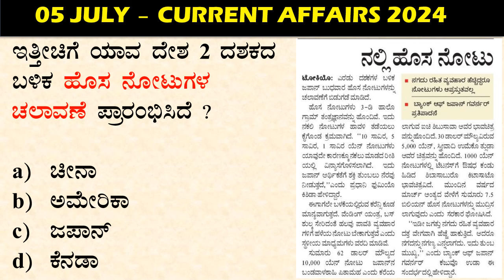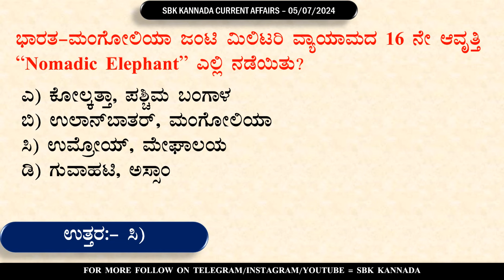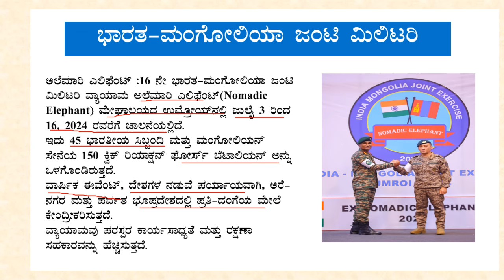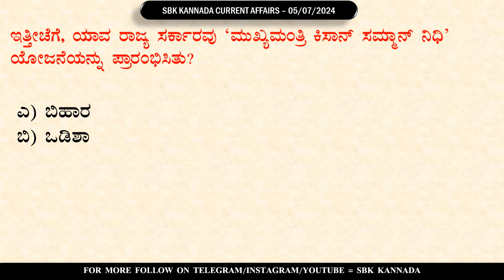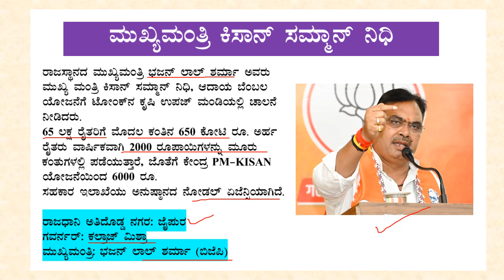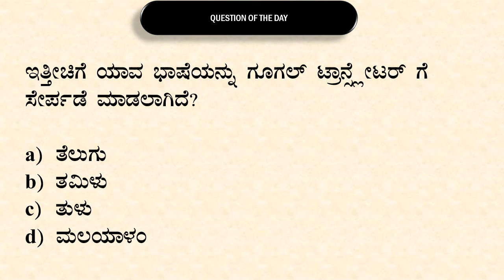JULY 05 Daily Current Affairs Kannada | GKTODAY KANNADA 2024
✅ JANUARY-MAY   2024  CA PDF :  50/- rupees only

✅ JANUARY-DECEMBER 2023 PDF NOTES: 70/

✅ 2023 ಇಂದ 2024 ರ ಮೇ ತಿಂಗಳ ವರೆಗೆ  ನೋಟ್ಸ್ ಬೇಕಾಗಿದ್ದರೆ 120/- ಪಾವತಿಸಿ

✅Phone pe ID : sbk1857@ybl  (70/- only

   (70/- only)

✅Paytm ID: sbk1857@paytm    (70/- only)

daily current affairs in kannada whatsapp group link
gktoday daily current affairs in kannada
insight ias daily current affairs in kannada